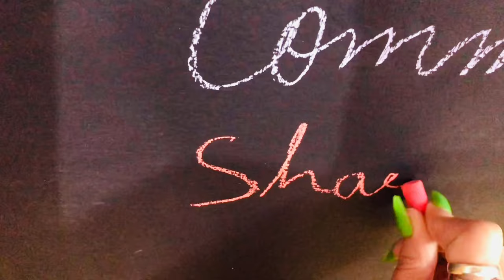Jab koi vehicle nahi mila to bhagwan aaye hume ghar chodhne🥹❤️ | Govardhan vasiyo ka hamla😖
My channel